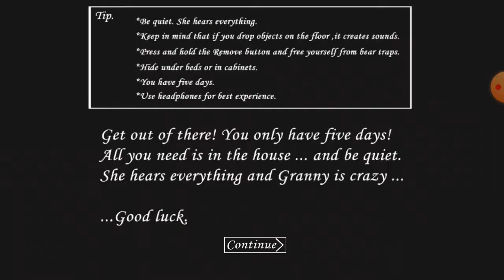mod menu Granny Credit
Hai guys nama saya zabran

             Hati Hati ada virus untuk hp
kuat Bisa download nya